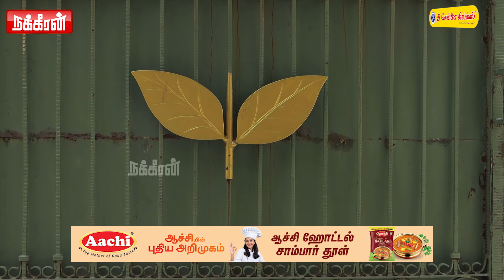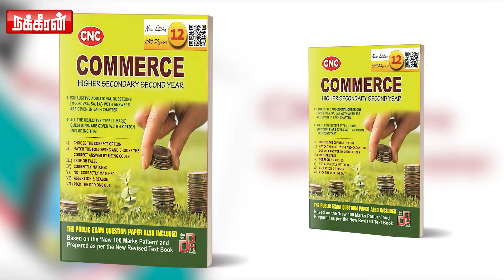அரசு நிலம் அபேஸ்.. சிக்கும் முக்கிய அமைச்சர்! சங்கடத்தில் திமுக! | ADMK | Edappadi Palanisamy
Maa Naturals Mr. Perfect:
💭Available Cash On Delivery Option from Our Distributiors..

இலவச ஆலோசனைக்கு உடனே அழைக்கவும்.

⚜HEAD OFFICE CHENNAI:
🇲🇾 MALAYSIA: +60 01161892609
🇸🇦 SAUDI ARABIA: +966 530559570,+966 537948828
👉🏻Our India  distributor number:
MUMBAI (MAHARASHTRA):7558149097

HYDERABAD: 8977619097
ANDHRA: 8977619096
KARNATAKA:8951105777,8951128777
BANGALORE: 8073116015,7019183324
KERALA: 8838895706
👉🏻Our Tamilnadu distributors number:
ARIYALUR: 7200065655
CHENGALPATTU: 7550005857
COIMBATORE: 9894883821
CUDDALORE: 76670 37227, 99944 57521
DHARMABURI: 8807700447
DINDIGUL: 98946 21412, 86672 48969
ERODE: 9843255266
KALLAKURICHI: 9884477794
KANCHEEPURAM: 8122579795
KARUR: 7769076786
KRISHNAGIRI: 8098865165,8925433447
MADURAI: 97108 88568, 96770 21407
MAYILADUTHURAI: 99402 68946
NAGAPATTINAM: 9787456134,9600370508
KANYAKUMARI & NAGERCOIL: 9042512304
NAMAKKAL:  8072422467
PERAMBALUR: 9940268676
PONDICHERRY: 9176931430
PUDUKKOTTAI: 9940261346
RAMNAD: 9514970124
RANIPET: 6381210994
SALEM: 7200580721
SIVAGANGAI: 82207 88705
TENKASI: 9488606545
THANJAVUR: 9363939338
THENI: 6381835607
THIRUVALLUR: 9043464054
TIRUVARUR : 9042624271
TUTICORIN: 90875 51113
TRICHY: 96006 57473, 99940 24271
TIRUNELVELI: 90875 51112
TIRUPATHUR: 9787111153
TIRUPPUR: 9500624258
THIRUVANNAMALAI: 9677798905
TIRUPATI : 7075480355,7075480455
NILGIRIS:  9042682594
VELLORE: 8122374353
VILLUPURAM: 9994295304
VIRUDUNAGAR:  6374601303